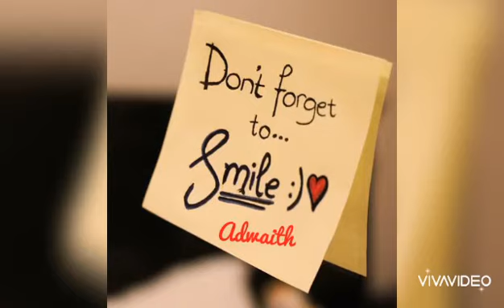BOYZ BAND compilation part6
Expressing talent s for entertainment